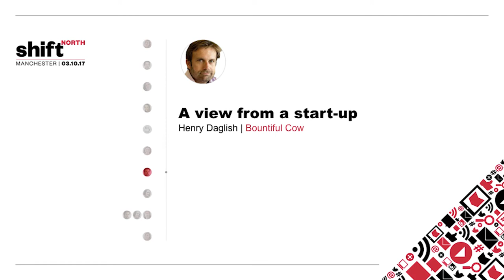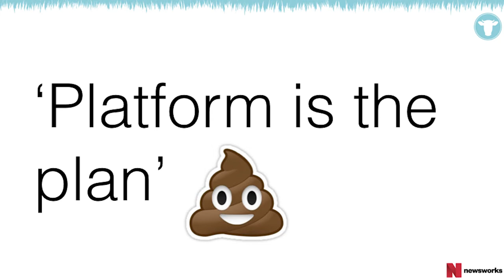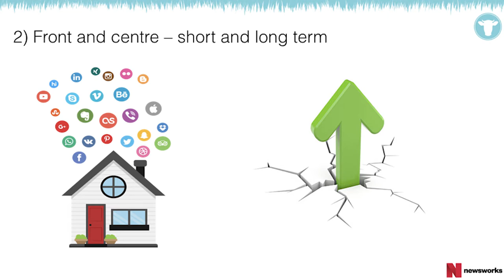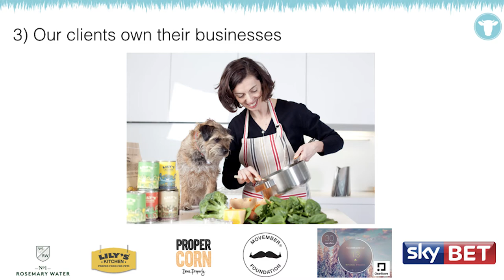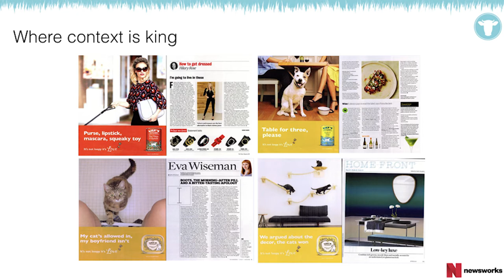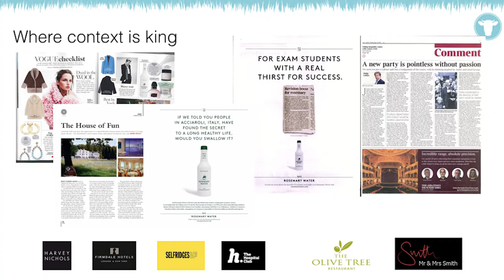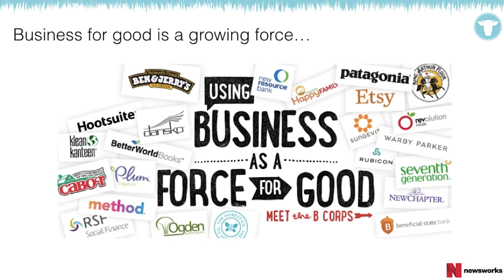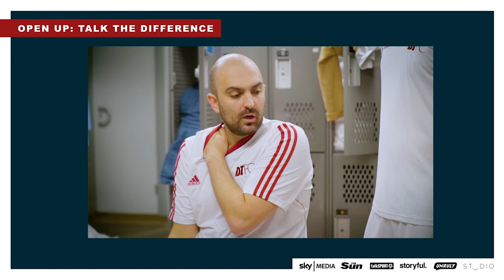Henry Daglish - A view from a start-up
With media agency start-up Bountiful Cow almost a year old, its founder shares his thoughts on the evolving media industry and newbrands’ role within the mix.